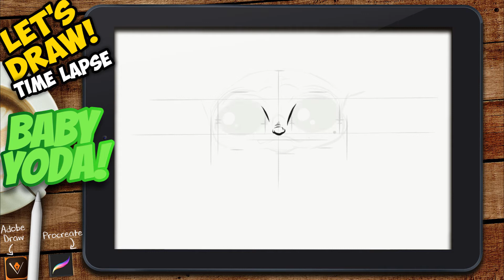Let's Draw - The Mandalorians BABY YODA - Adobe Draw / Procreate Time-Lapse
Yes, Yes I know this little guy is not Baby Yoda, but "The Child"... come on we can do better than that Disney haha. Anyhow, love the series and did this quick one a while back. Will get around to doing a more polished and finished version at some stage.

Like this one? I also have a shop where you can grab prints, merch and all sorts of goodies!

An ongoing series to help and inspire other artists using Adobe Illustrator Draw, Adobe Fresco, Procreate, Photoshop as well as traditional Ink, pencil and good 'ol paper.

Adobe Draw (and now Fresco) is a great option for digital artists to sketch, ink and colour all in one place. Adobe Draw especially lacks a lot of the bells and whistles of Procreate (which is fantastic btw and I use it daily), but there is something about those smooth ribbon-like vector lines combined with the simplicity of Adobe Draws interface that is freeing to me as an artist like no other software I've found.

Procreate is a true digital art studio replacement. With only Procreate, an iPad and an Apple Pencil in hand you have everything you need to create ... well just about anything. Countless features and customizability means pastel, oil, acrylic, charcoal, pencil and watercolour brushes that can be fine tuned to act exactly as you wish. With probably a hundred other tools and features (to list here), Procreate is definitely worth the price EVEN if you have to add the cost of an iPad on top! I've added a link below if you want to check it out for yourself.

I've watched a lot of artists' time-lapses over the years, they have been incredibly valuable in helping me learn and grow my own skills and styles. Seeing how an artist creates something, how they attack it and how they put those finishing touches on it can be a true lightbulb moment.
Now while I can't speak to how good what I do is, nor can I promise you a lightbulb moment, I hope that the stockpile of time-lapses I have coming will help get your creativity flowing or perhaps just be a relaxing watch.